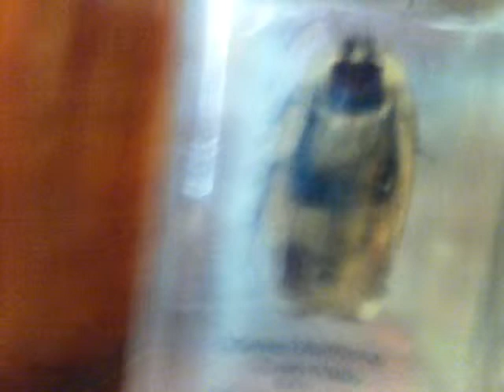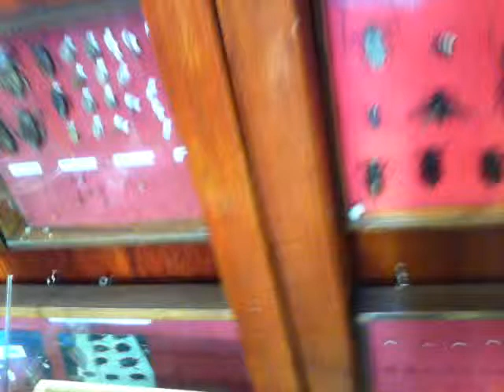coleccion de insectos chapingo 3ro 15 2014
Colección de insecto s en la preparatoria agrícola, área de biología.